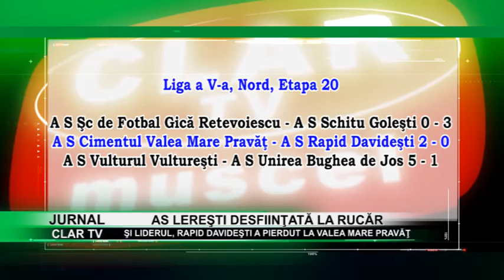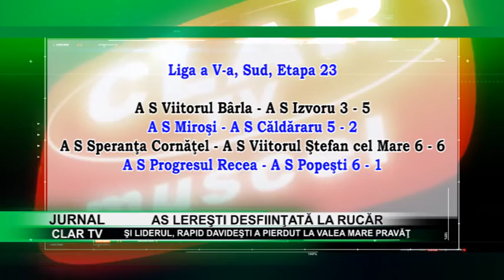stire 15 05 2018 AS Lereşti desfiinţată al Rucăr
Surprize mari înregistrate în jocurile rundei recent încheiate în campionatul judeţean de fotbal, liga a cincea, seria Nord. AS Rucăr a desfiinţat AS Lereşti administrându-i o corecţie severă, 7-3, iar Cimentul Valea Mare Pravăţ a învins cu scorul de 2-0, liderul la zi al seriei, Rapid Davideşti, relansând campionatul.